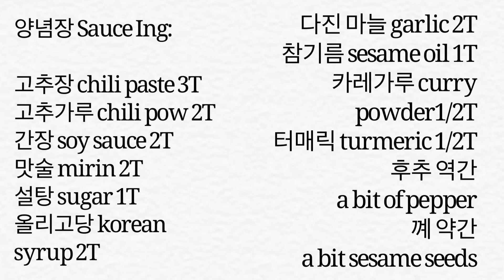Ep-49 매운 치즈닭갈비 Cheese spicy korean chicken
This fusion of korean and American culture combines spicy korean flavors with the cheesiness that we all love and crave all the time. This sauce is used for many dish in Korea, so if you know how to make this dish, you will be able to make so many other delicious korean dish.
Thank you once again for your precious time.
Times are hard now but I really hope you stay safe, healthy and most of all always happy and positive:) ❤️